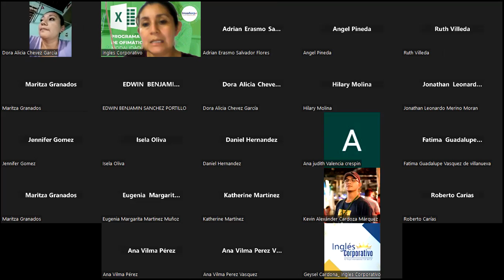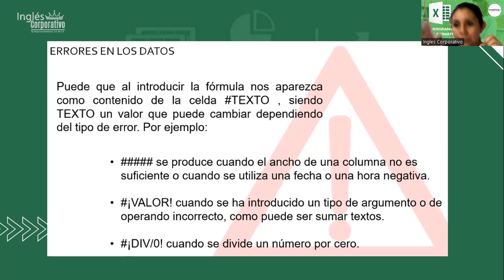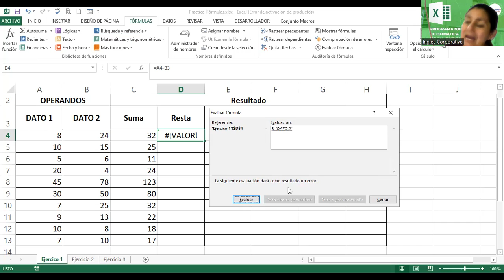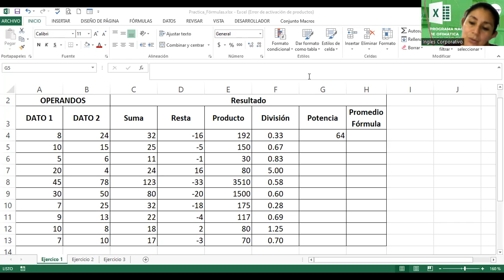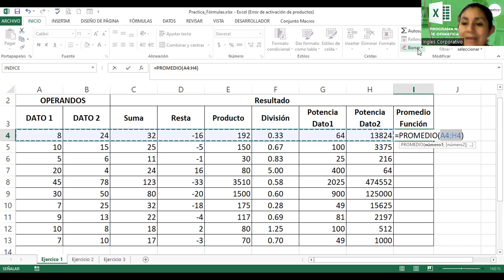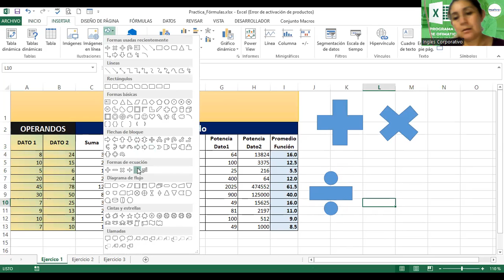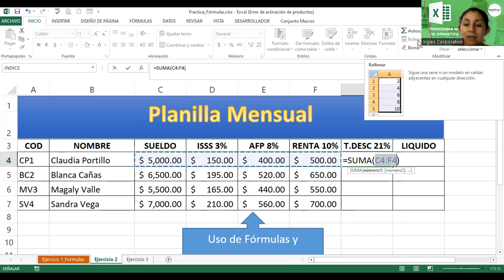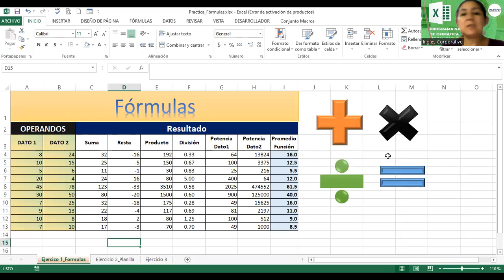Sesión8-24082023-EXB-01-9-10-PM-08-23-Alvarado-Fórmulas y Funciones